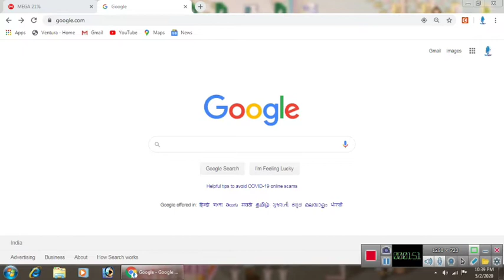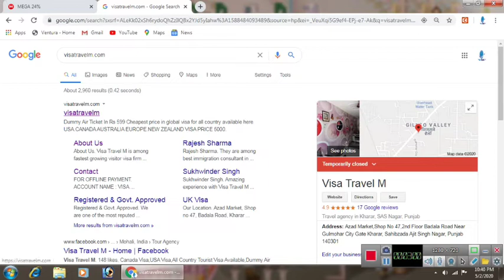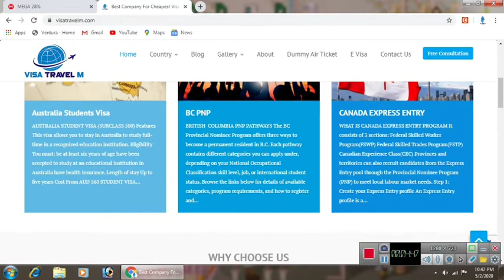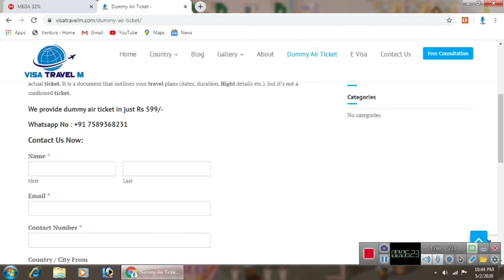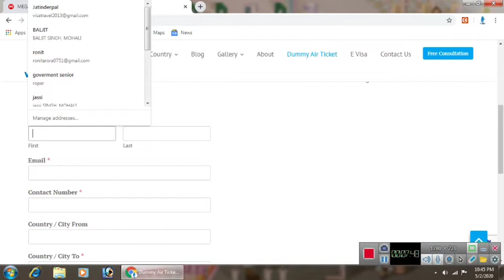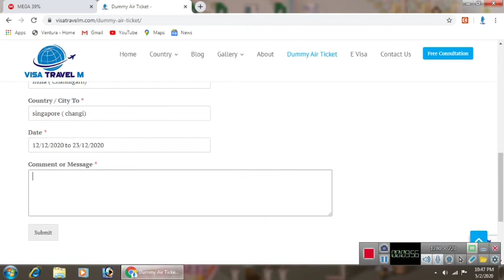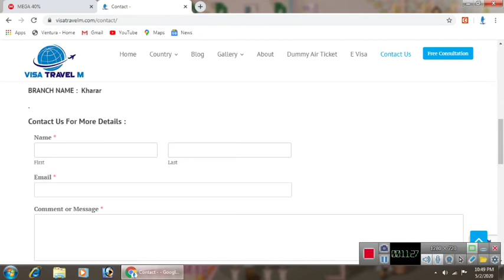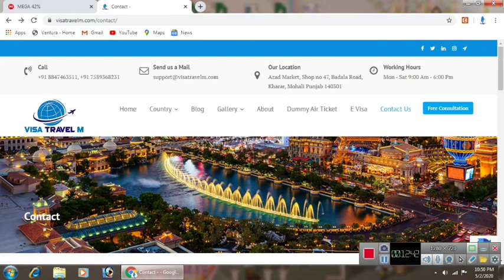How to Book Dummy Air Tickets Online Without Pay !! Dummy Air Tickets Full Process Easy way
What is Dummy Air Ticket ? How to Book Dummy Air Ticket Online Easily